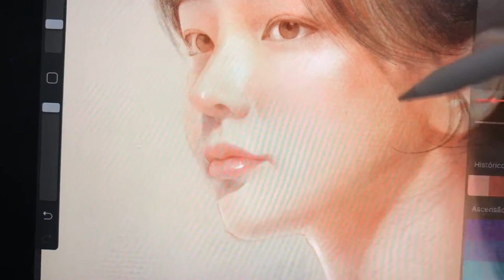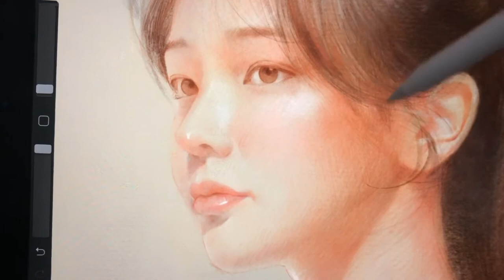Pastel painting with Procreate soft brushes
Choosing the right brush to smudge and then smooth strokes on it, maintaining the freshness of the skin color and the brightness of the pastel
Yes! this is perfectly possible with these sets of brushes and papers